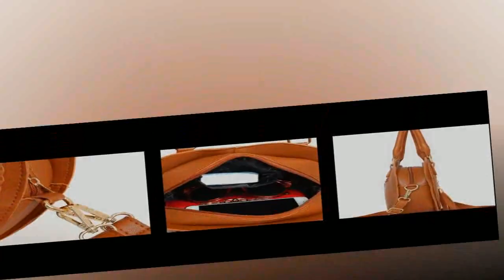TAS SELEMPANG WANITA IMPORT KOREAN STYLE MODEL TAS WANITA TERBARU